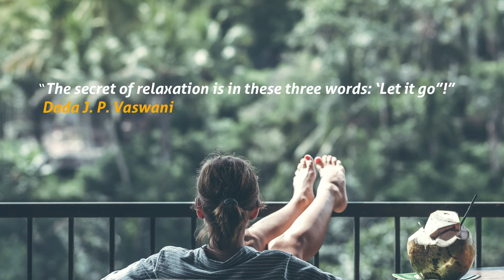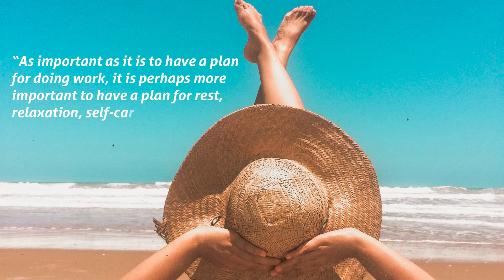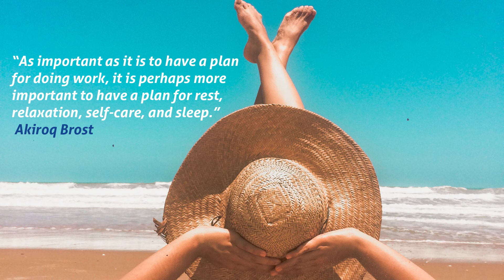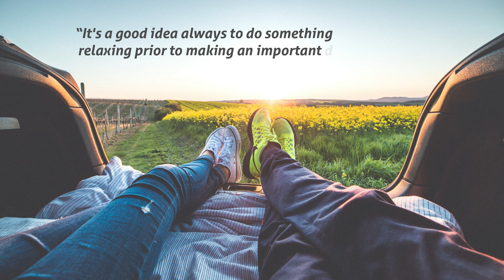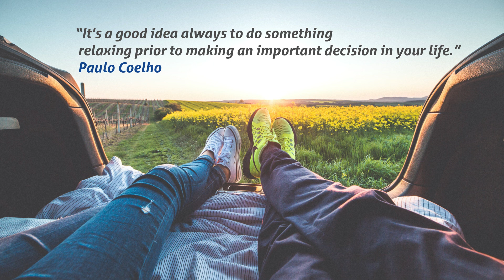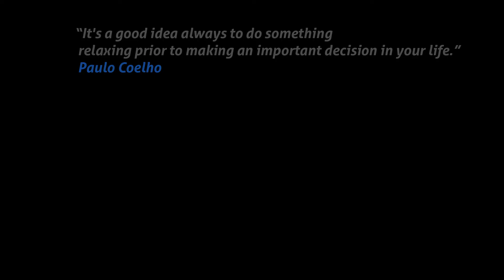10 Minutes music and 5 quotes to relax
10 minutes of music and 5 quotes to help you to relax after a bad day, a down moment, or a  simple way to help you dream.